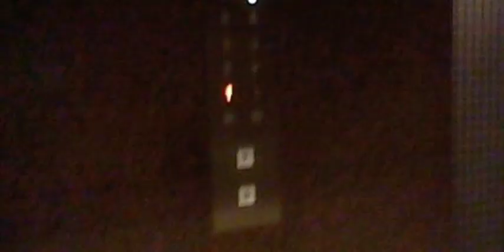日立エレベーター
メーカー(Bland/保養商)・日立ビルシステムサービス(Hitachi building System service/日立升降機)(エレ128)
稼働年(Year of commission/投入服務年份)・1985年頃、更新2015年頃
設置数・2 (群管理)
停止階(number of installation/途經樓層)・9か所(層)B1・1〜8(B1,G,1-7)
乗り場液晶インジケーター・無
かご内液晶インジケーター・有
ドア警告シグナル・有
備考・エレケア委託
運転構造(Drive type)・ロープ式(機械室有)(Traction/帶動式)
機種(Type/类型)・Gセレクト/UA11(G select/UA11)
速度(Speed)・毎分90m/min
撮影機材(Shooting equipment/摄影设备)・NEWニンテンドー2DSLL(New Nintedo 2DSLL/NEW任天堂2DSLL)
撮影地(Location/地址)・青葉区内某所(Building at Aoba word/青叶区里面的某的大厦)

【説明】
1Fから1F〜2F間を往復撮影。エレベーターの到着時間は動画開始後すぐです。大町マーブルロードの外れの洋服店にあります。最寄りは市営地下鉄東西線青葉通一番町駅です。こちらももともとB82型のビルクオⅡであった。特に更新前は古い最初期のアナウンスが聞けた個体だった記憶があります。ドアシグナルも搭載してます。時間の都合で2Fで折り返しました。